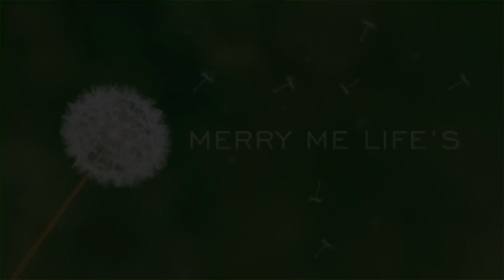BANYAK KEBUN DURIAN & MAKAN SEPUASNYA